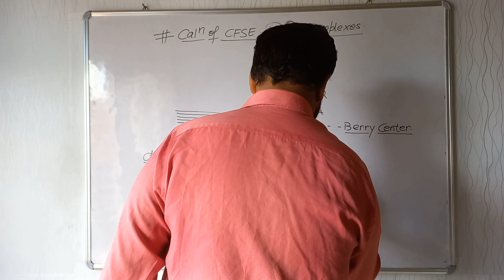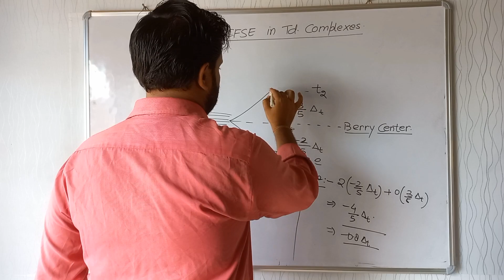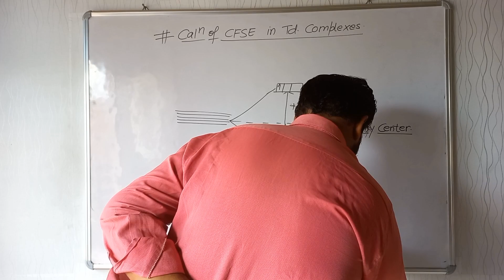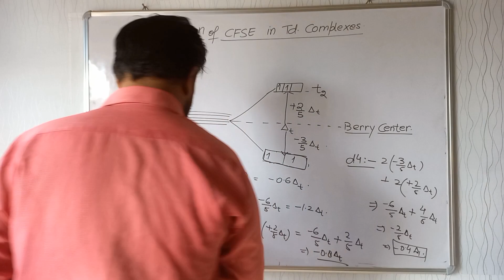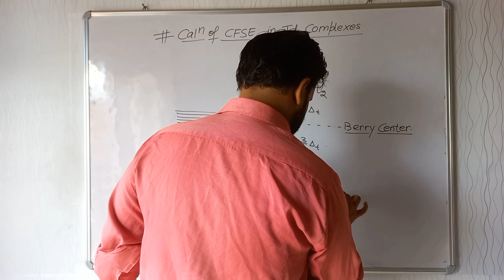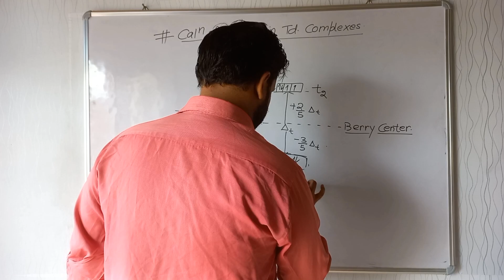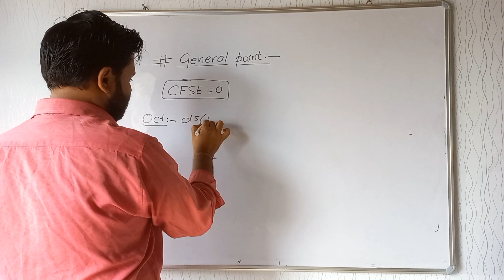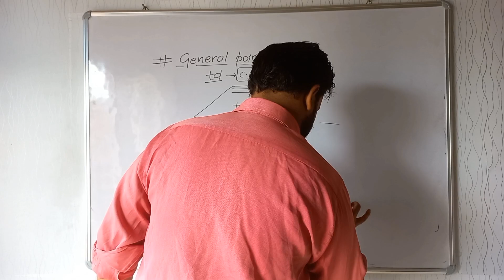(V-11) Coordination Chemistry | Cristal Field Theory | Splitting of d orbital in octahedral complex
Coordination Chemistry || Cristal Field Theory || Splitting of d orbital|| Splitting of d orbital in octahedral complex  || CFSE for octahedral and tetrahedral Complexes || Coordination Compounds

Coordination Chemistry
Coordination Compound
Cristal Field Theory
Cristal Field Theory Coordination Compounds
Cristal Field Theory Coordination Compounds class 12
Cristal Field Theory Coordination Compounds Bsc 3rd Year
Cristal Field Theory Class 12
Splitting of d orbital in octahedral complex
SFSE of d orbital in octahedral complex
SFDE of d orbital in tetrahedral Complexes
SFSE of Octahedral and tetrahedral Complexes
Crystal field stabilisation energy
CFSE in Octahedral Complexes
CFSE in tetrahedral Complexes
Splitting of d orbital
SFSE in Coordination Chemistry
Splitting of d orbital in tetrahedral Complexes in
Cristal Field Theory in Hindi
CFT in Coordination Compounds
CFT Class 12 Chemistry
Valence Bond Theory
CFT theory in Chemistry
Crystal field theory by Satyam Srivastava
Valence Bond Theory in Coordination Compounds
Valence Bond Theory in Coordination chemistry
VBT
VBT in Coordination Compounds
VBT in Coordination chemistry.
Postulates of VBT
Lewis Acid-Base
What is Lewis acid
What is Lewis base
Werner Theroy
Werner Theroy of Coordination Compound
Werner Theroy of Coordination chemistry
Werner Theroy of Complex Compounds
What is Werner Theroy
Primary Valencey of Coordination Compound
Secondary Valencey of Coordination Compound
Werner Theroy primary and secondary Valencey
Definition of Coordination Compound
Coordination Compounds Definition
Types of Coordination Compound
Coordination Compounds class 12
Coordination Compounds Bsc 2nd year
Coordination Compounds Msc chemistry
Addition Reaction
Coordination chemistry class 12
Class 12 Coordination Chemistry
Coordination chemistry Bsc 2nd year
Coordination chemistry by Satyam
Coordination compounds by Satyam